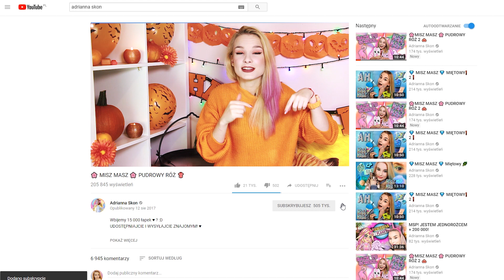MISZ MASZ 🍊POMARAŃCZ 🎃 HALLOWEEN 🎃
Wbijemy 15 000 łapek ♥ ? :D
WYNIKI: jednak będą we wtorek XD bo nie ogarnęłam, że przyszła sobota to już jest event xD Więc wtorek 10.10 będą wyniki :D
UDOSTĘPNIAJCIE I WYSYŁAJCIE ZNAJOMYM! ♥